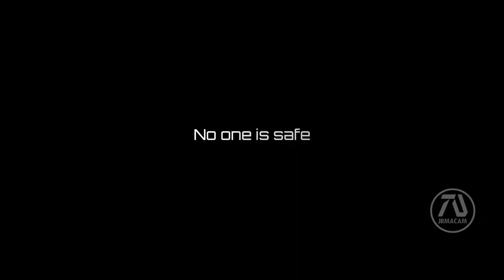MARVEL'S NICK FURY Trailer2021Samuel L JacksonFan Made